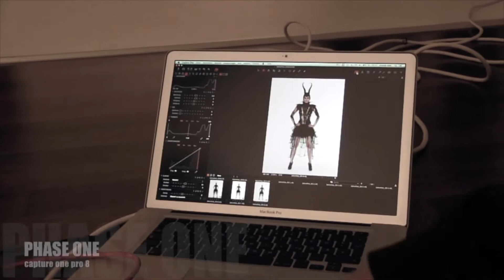Maleficent by Sahnefoto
Inspiriert durch den Hollywoodfilm "Maleficent - die böse Fee" haben wir einige Optimierungen wie Latexfarbe...richtige Hörner etc. noch vorgenommen um unser Model noch besser rin Szene zu setzten...

Ein Bild aus diesem Shooting wurde im übrigen im September 2014 von einer internationalen Jury im Rahmen des Bildercontests des BPP unter die Top 20 Bilder in Deutschland/Österreich/Schweiz/Polen gewählt...ein toller Erfolg wie wir finden!!!

Überzeugt euch selbst...